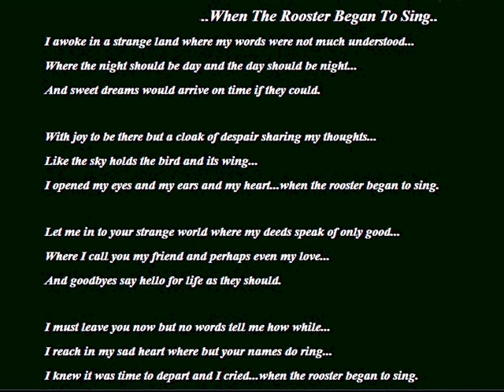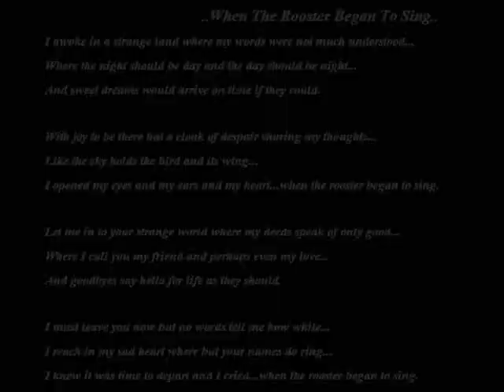Kumusta Ka - How Are You Princess.wmv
"Kumusta Ka?" is my tribute to the Philippines and the musical question: "How Are You, Princess Philippines?" As a composer, performer and educator, I can best express my feelings and emotions through music. It is my fondest wish that Kumusta Ka? reaches its intended audience! Robin Maynes